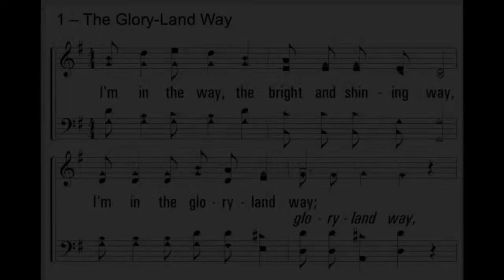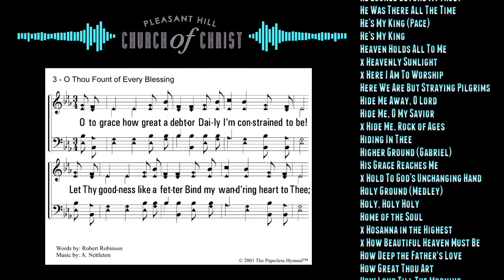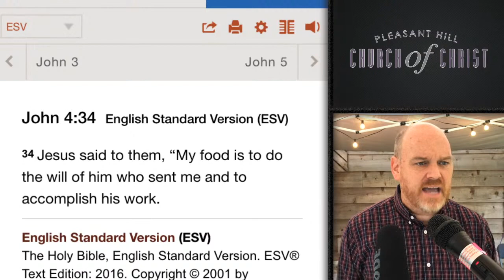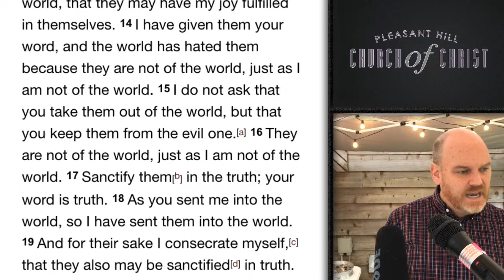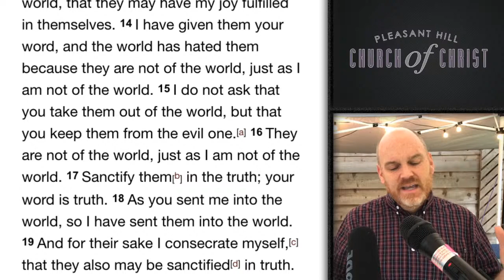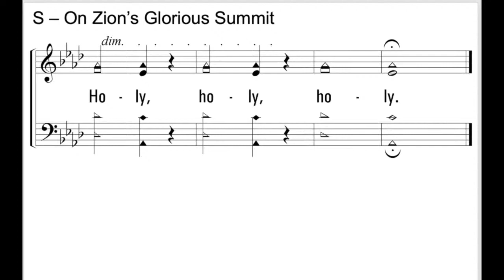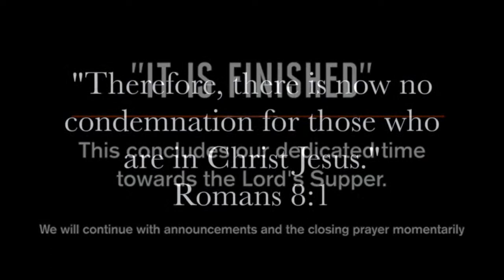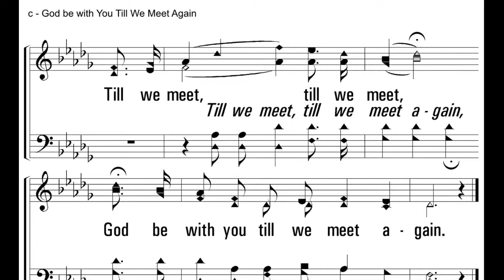PLEASANT HILL WORSHIP SERVICE 5/31/20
The order of service will be as follows:

10:00-11:30

WELCOME/DEVOTIONAL
PRAYER
2 SONGS
READING
2 SONGS
Bible Study
2 SONGS

LORD'S TABLE
BREAD BLESSING
(Songs while partaking of Bread)
CUP BLESSING
(Songs while partaking of Fruit of the Vine)

ANNOUNCEMENTS
PRAYER

For class, here is the study packet which you could print or make a copy in your Google Drive and fill out online